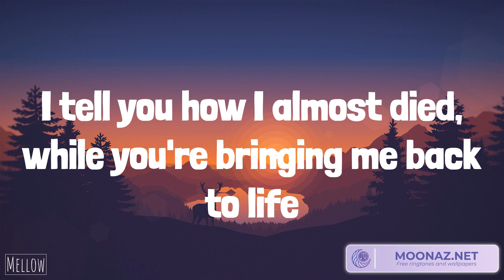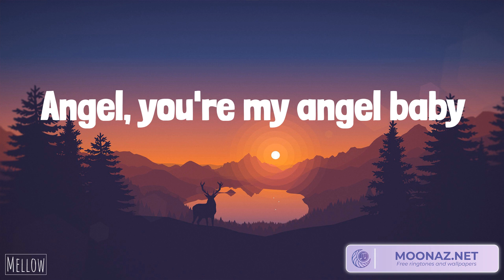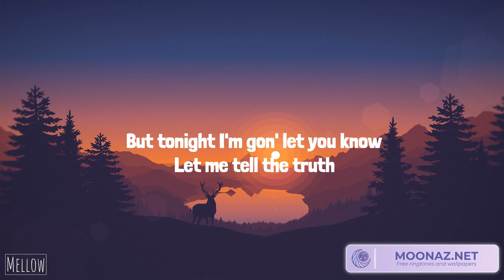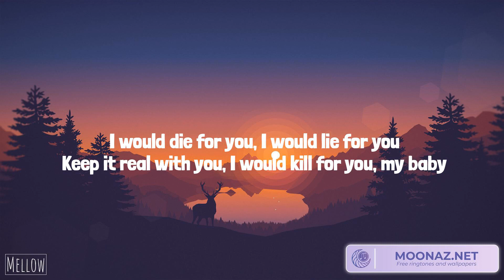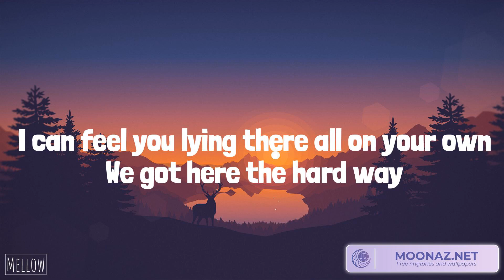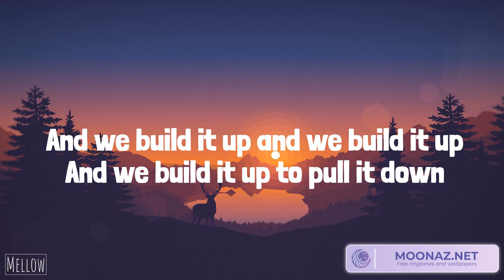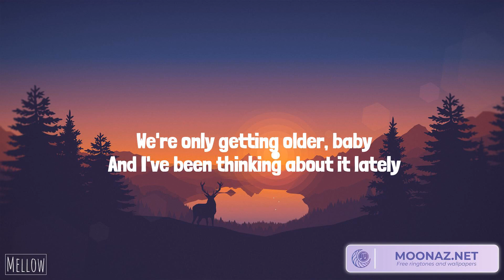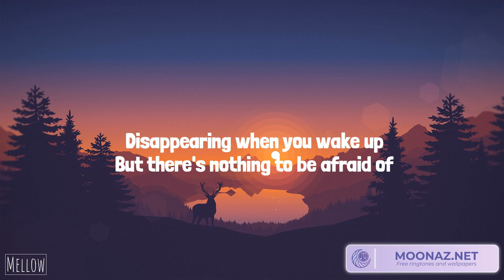Troye Sivan - Angel Baby (Lyrics) The Weeknd - Die For You | Seafret, One Direction